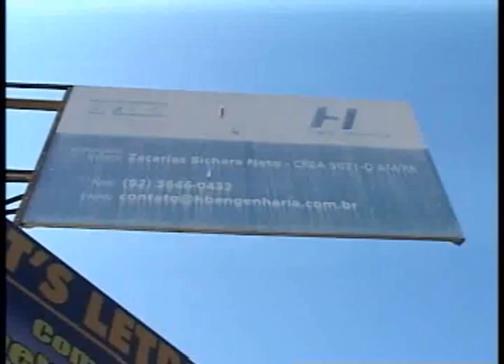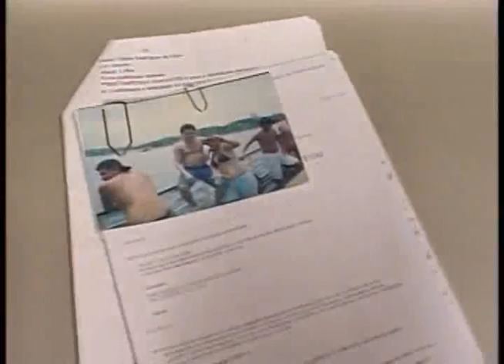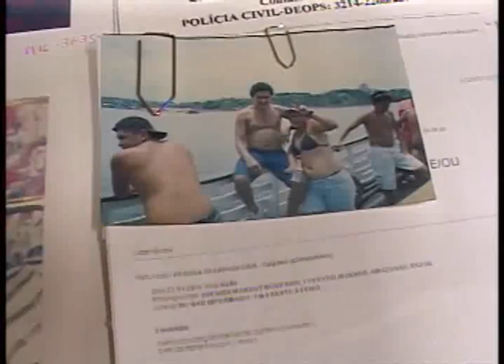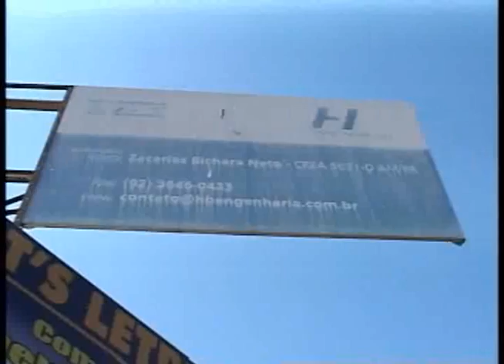Band Cidade 29.05.12 - 1º Bloco